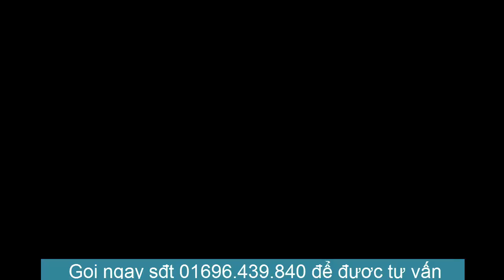sâu răng đau nhức khỏi ngay với gừng với 2 cách sau 100 thì 99 người không biết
sâu răng là bệnh mà đa phần dân số việt nam mắc phải theo thống kê có đến 90% dân số việt nam mắc bệnh sâu răng, nguyên nhân là do chúng ta ăn uống nhiều loại chất có đường và lâu ngày chúng bám vào răng tạo mảng bám  tạo điều kiện cho vi khuẩn virut tấn công vào răng gây sâu răng. để điều trị sâu răng có rất nhiều cách trong đó có cách trị sâu răng bằng gừng rất hiệu quả 100 người thì 99 người không biết điều này. bạn hãy áp dụng và chia sẻ cho mọi người nhé.

Thầy Lang nghị
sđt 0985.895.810